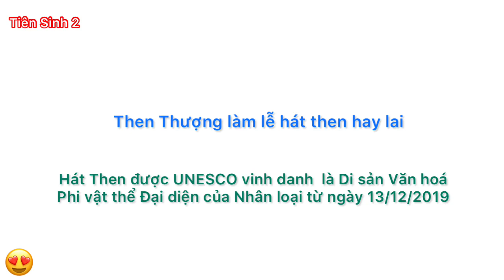Then Thượng đẹp trai hát then hay lai | then lạng sơn